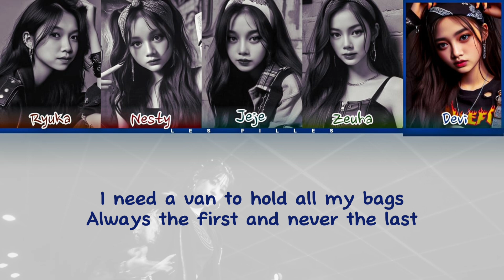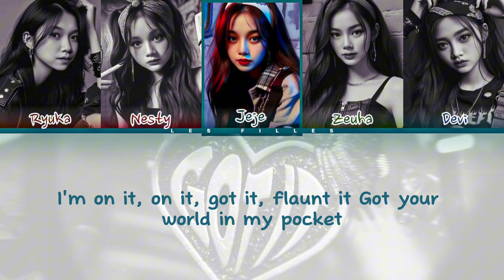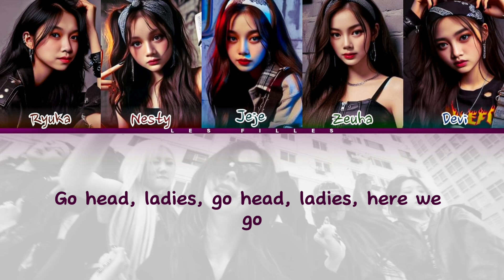BABYMONSTER 'CLIK CLAK' Cover Vocal by Les Filles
BABYMONSTER 'CLIKCLAK' Cover Vocal by Les Filles @YGEntertainment @BABYMONSTER

Hello royal listeners! Les Filles is back again!!🧚🏻‍♀️
Hope you guys enjoy this cover and happy watching!!

Audio : Devi
Video / CCL : Nesty / Devi